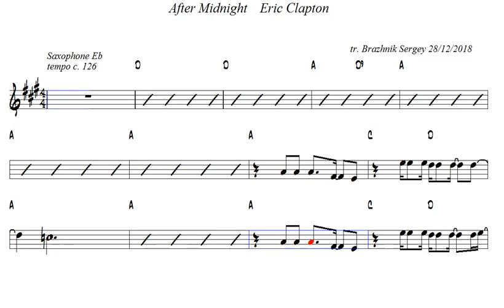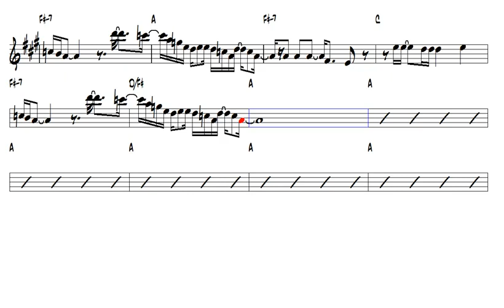After Midnight Eric Clapton Eb Alto Sax Play Along